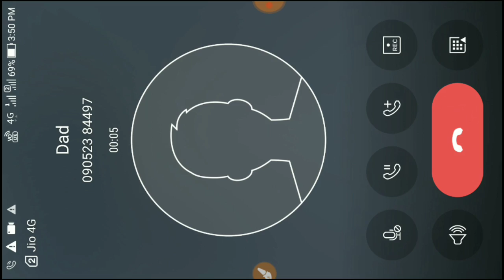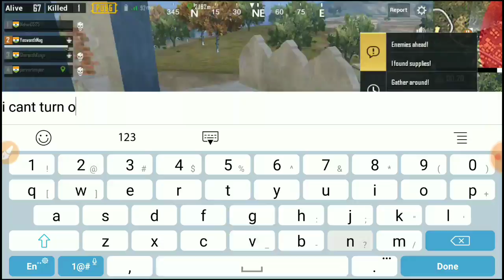Pubg moments - Telugu players || starring shareesh, yeshwant, mohan and pervert sniper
Pubg mobile